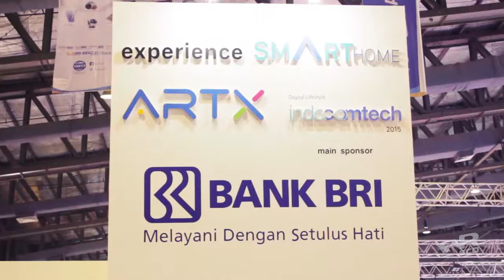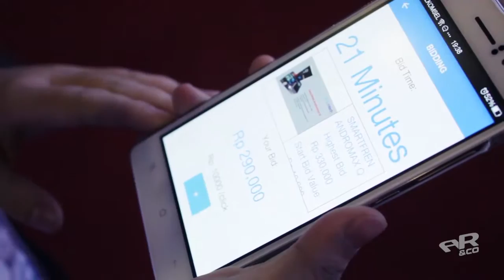Internet of Things - ARTX 2015 | AR&Co | WIR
ARTX (Augmented Reality & Technology Xperience) Asia is an augmented reality & innovative technology event in Asia, where Augmented Reality and Technology developers and users get together to share new experiences and solutions. ARTX focuses on the impact of Augmented Reality technology to our daily life , inspiring business models and showcasing the latest augmented reality innovations. In the next 10 years, AR will shape and change the way how people interact with information, data, edutainment, the world and each others. Over the years, ARTX has been conducted in Jakarta, Vietnam and Brunei Darussalam.

ARTX 2015 brings Smart Home Showcase to show how technologies can apply and help humans life in their nearer environment called – Home. The smart home pavilion accommodates several rooms to display various aspects that can be controlled with a simple push of a button. On the event, ARTX also showing some of the most successful Augmented Reality application in the global marketplace.

The event was in conjunction with Indocomtech 2015 being one of the largest techcentric event in- the capital city of Jakarta, Indonesia. It was a big success with 100,000 visitors and reported to various medias such as Jakarta Post, Net TV, CNN Indonesia and many others.

Nowadays ARTX is in collaboration with Disrupto.

About WIR Group.
With the vision towards SMART Society 5.0, units under WIR group have established proven solutions across industries through the utilization of Digital Reality (Augmented Reality, Virtual Reality, and Artificial Intelligence) – highly relevant based on the branding blueprints.

Since 2009, WIR Group has served more than 20 countries including Indonesia, Philippines, Thailand, Vietnam, Singapore, Malaysia, Myanmar & many others.

WIR Units :
- AR&Co | AR Solutions
- DAV | IOT Device
- MindStores | Virtual Store Network
- Minar | Geolocation Game
- DM Id | Brand Strategy